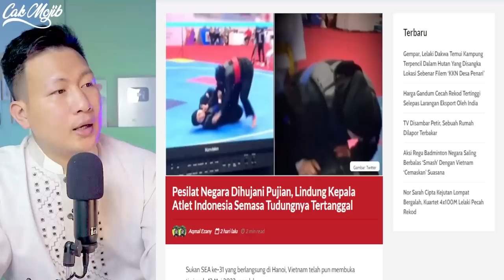💥SALU.T.‼️JILBAB PESILAT INDONESIA LEPAS. ‼️INI YANG DILAKUKAN PESILAT MALAYSIA.‼️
GAES BANTU SUPPORT CHANNEL KITA :

+ @CAKMOJIB TV
+ @KEBUN CAKMOJIB